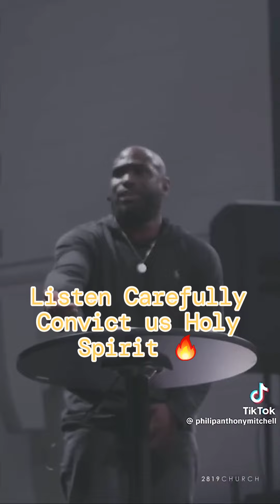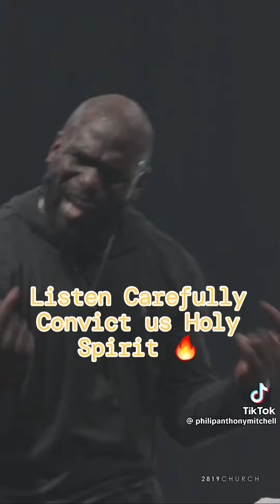Listen Up Carefully Convict us HOLY SPIRIT 🔥🕊